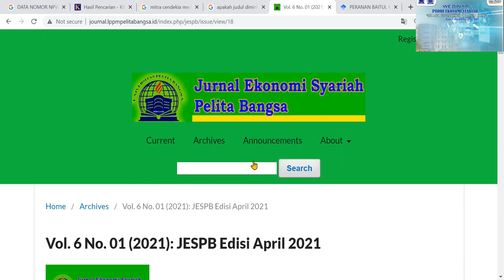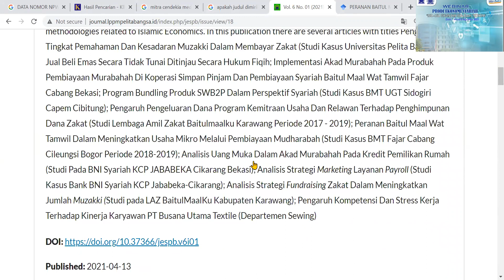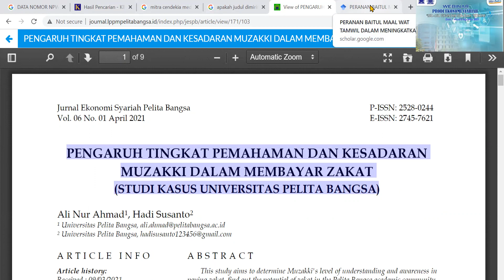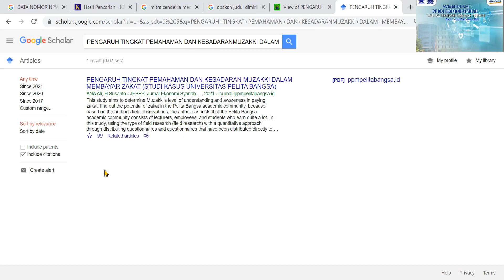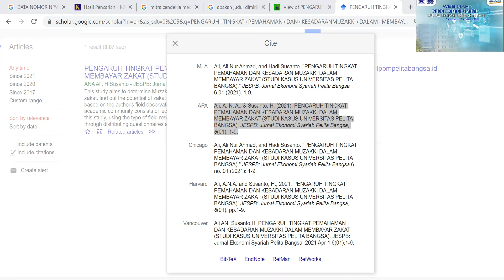CARA MENAMBAHKAN SITASI DARI JESPB KE DAFTAR PUSTAKA